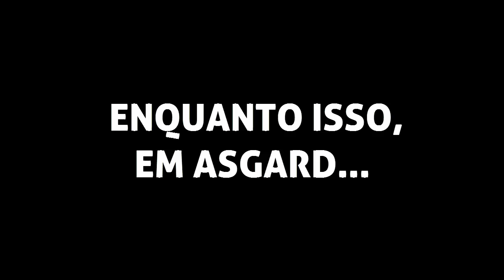Capitão América: Guerra Civil | BOOM COMICS #2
Enquanto fazia esse vídeo, percebi o quão forte está o time do Homem de Ferro, mas mesmo assim, ele continua sendo um babaca.

Este vídeo é uma parceria com a página Boom Comics! Curte lá!

Design by Freepik.com